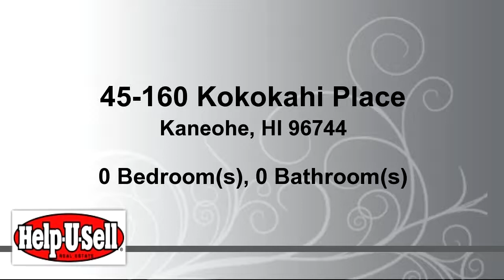Lots And Land for sale - 45-160 Kokokahi Place, Kaneohe, HI 96744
1% Credit to Buyer to assist with closing costs.  Vacant lot, ready to build, or add a retaining wall on street front to add on several thousand s.f. to the lot.  Flag lot with a driveway access to a level lot, above the road.  Views of Kaneohe Bay, Coconut Island to China Man's Hat, with ocean in the distance. Build your dream home on this lot.  Family has cleared the lot, but the weeds grow fast.  Make an offer on this wonderful opportunity to build.

Bedrooms: 0
Bathrooms: 0.00
Square Feet: 0
Price: $739,000

11/14/2017 10:00:01 am

Last modified: